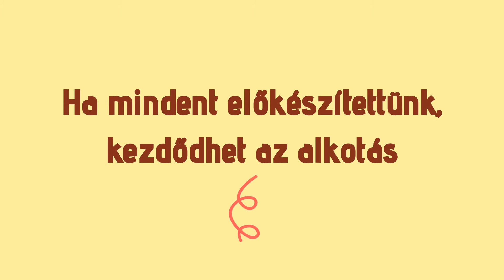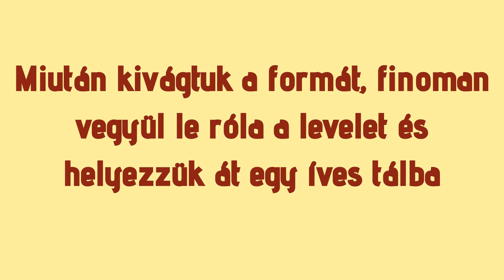Legyél kreatív – Őszi alkotások – porcelángyurmából falevél tálka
A most következő kézműves alkotással remekül feldobhatjuk a lakást, de ajándéknak is jó ötlet lehet. Frissen szedett falevélre és házi készítésű gyurmára lesz szükségünk az elkészítéséhez.